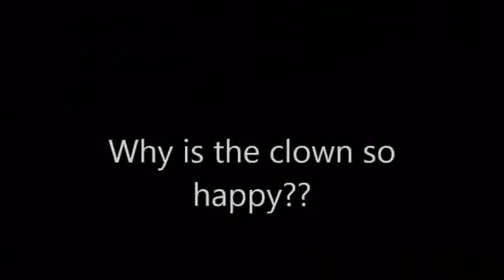NASCAR Die-Cast News 138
2015 Kasey Kahne #5 Aquafina

2015 Kyle Busch #18 Skittles

2015 Kyle Larson #42 Parker Store (Xfinity)

2015 Kyle Larson #42 Target Bullseye

2015 Jimmie Johnson #48 Lowe's Red Vest

2015 David Ragan #55 Aaron's Spongebob Squarepants

2016 NASCAR HOF "Class of 2016"